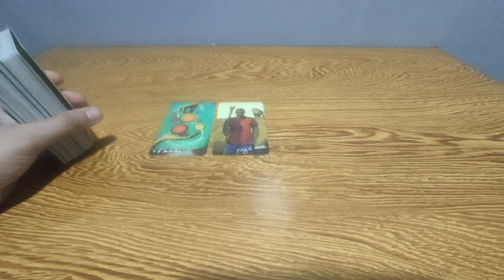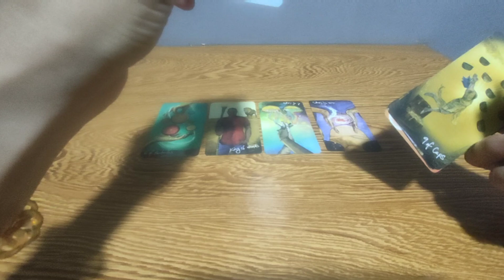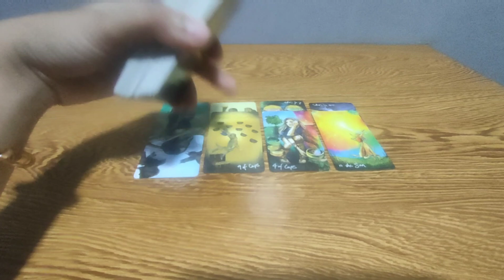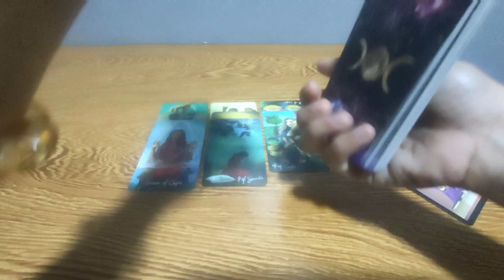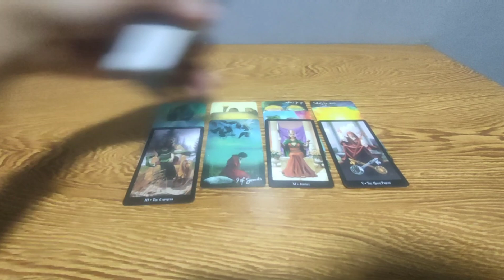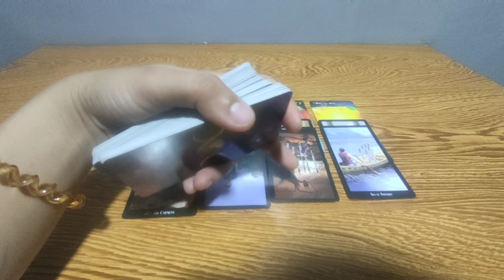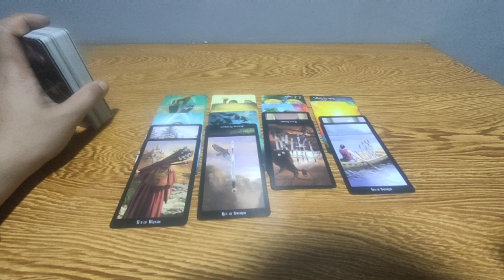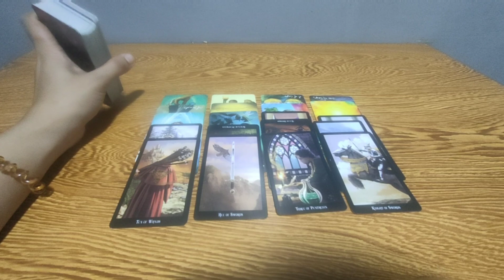Libra.career.Dati miserable buhay mo ngayon nakakabawi kana.madaming blessings na ang pumapasok.